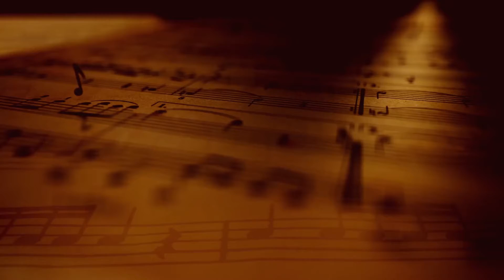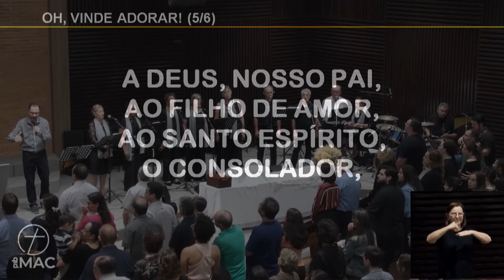OH, VINDE ADORAR! - Henry Maxwell Wright - estr. 1 e 2 David William Hodges - estr. 3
OH! VINDE ADORAR
O EXCELSO E BOM DEUS,
SENHOR SOBERANO
DA TERRA E DOS CÉUS,

QUE REINA SUPREMO,
ENVOLTO NA LUZ,
E QUE SE REVELA
EM CRISTO JESUS!

NOS ASTROS DO CÉU,
NA TERRA E NO MAR,
A GLÓRIA DIVINA
PODEIS CONTEMPLAR.

A GOTA DE ORVALHO,
O FRUTO E A FLOR
PROCLAMAM CONSTANTES
O SEU GRANDE AUTOR.

A DEUS, NOSSO PAI,
AO FILHO DE AMOR,
AO SANTO ESPÍRITO,
O CONSOLADOR,

COM VOZES ERGUIDAS,
EM TODO LUGAR,
AO DEUS TRINO E SANTO,
OH, VINDE ADORAR!